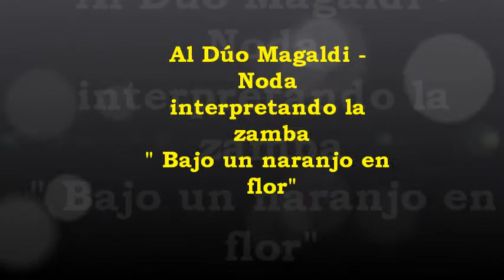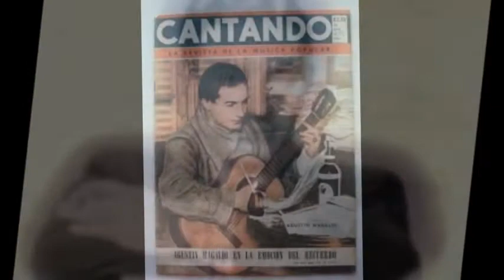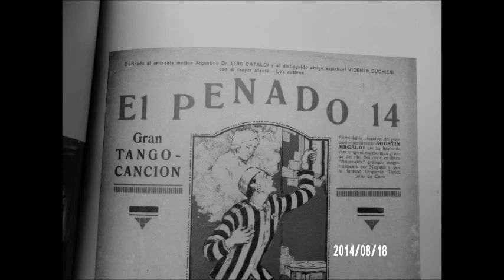Magaldi- Noda , Bajo un naranjo en flor (1931)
Seguimos con más dúo Magaldi- Noda.. en esta hermosa zamba: Bajo un naranjo en flor, de Bigeschi y Gagliano , grabación Brunswick de 1931.